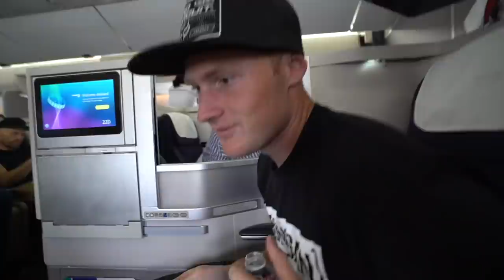19 YEAR OLD TAKES ON GUMBALL 3000! *CRAZIEST WEEK OF MY LIFE*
this is day 1 of the Gumball 3000, the biggest and most iconic Rally of the entire world, we drive 3000 miles across Europe and this is just the beginning. get ready for daily vlogs!!!